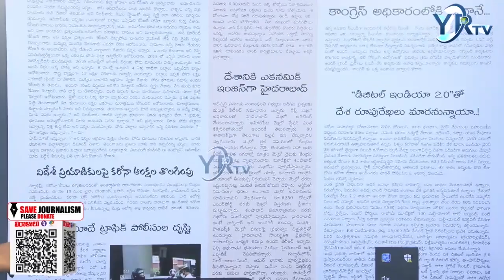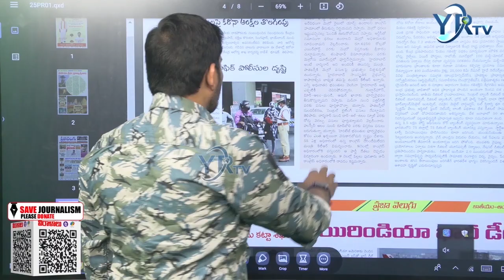ట్రాఫిక్ డ్యూటీ చేస్తలేరు దాస్కోని ఫోటోలు కొడ్తున్రు | YR TV Telugu